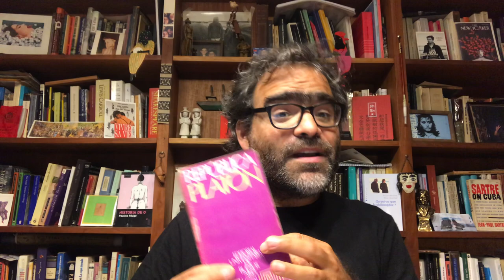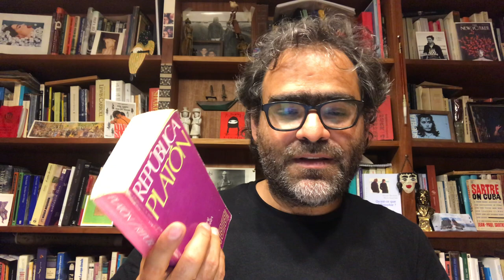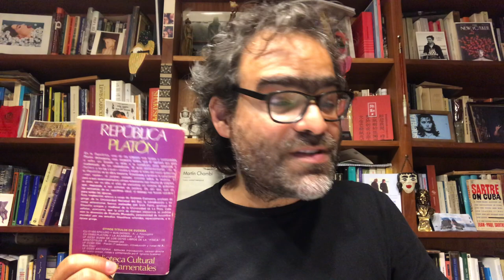Vernant - El universo espiritual de la pólis 2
PF Clase 23. Vernant y la pólis. La publicidad, la escritura y el culto. La philia y la reforma hoplita.